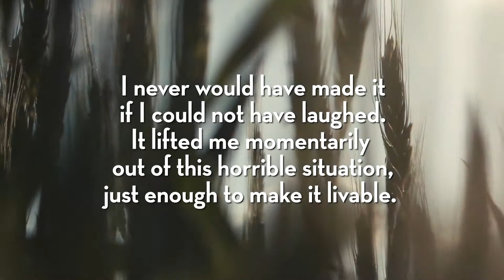Chaplain Ron Finley - Laughter